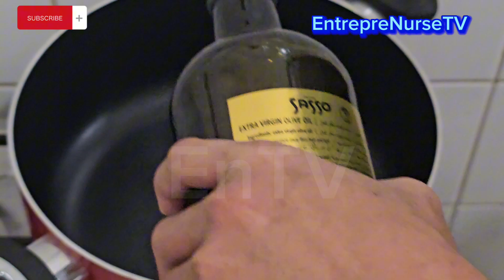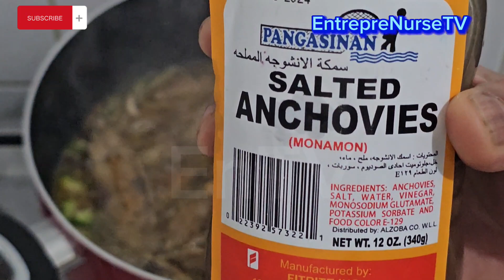healthy and delicious LASWA recipe